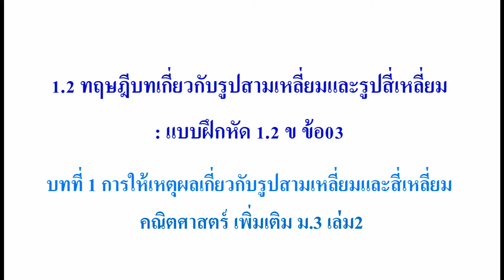1.2 ทฤษฎีบทเกี่ยวกับรูปสามเหลี่ยมและรูปสี่เหลี่ยม : แบบฝึกหัด 1.2 ข ข้อ03